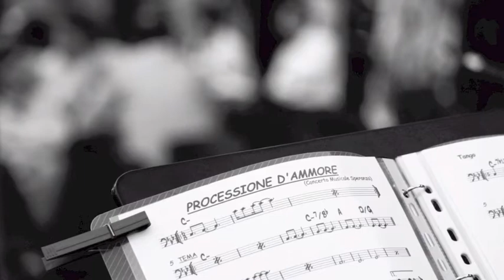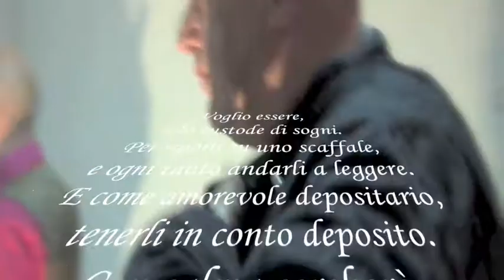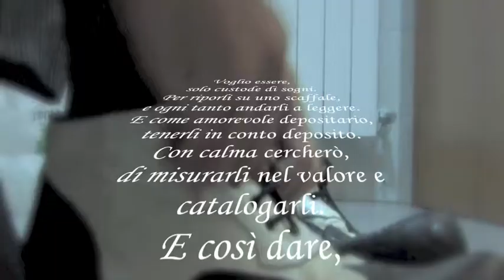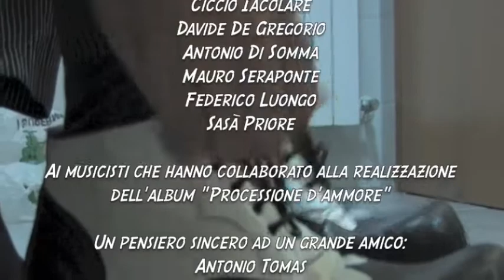Concerto Musicale Speranza un ponte sospeso tra belle melodie e tradizioni bandistiche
Concerto Musicale Speranza un ponte sospeso tra belle melodie e tradizioni bandistiche, un progetto di Pino Ciccarelli
video documentario realizzato da
Massimo Capocotta
un grazie a:
Carmine Aymone, Gennaro Pasquariello,
Lino Volpe, Michelangelo Iossa,
Lino Vairetti, Osanna band, Daniele Sanzone e 'A67,
Pina Cipriani, Mauro Boccuni,
Associazione ILLIMITARTE
Ninni Pascale, PoloSud records,
Enzo Maddaloni, Associazione Medici Clown,
Alfonso Vitale, Lucia Franciosa
ai musicisti che collaborano con
Concerto Musicale Speranza:
Pino Ciccarelli
Roberto Giangrande
Fabrizio Fedele
Massimo Capocotta
Mario Nappi
Marco Caligiuri
Ciccio Iacolare
Davide De Gregorio
Antonio Di Somma
Mauro Seraponte
Federico Luongo
Sasà Priore
Ai musicisti che hanno collaborato alla realizzazione dell'album "Processione d'ammore"
Un pensiero sincero ad un grande amico:
Antonio Tomas
...sempre con noi!